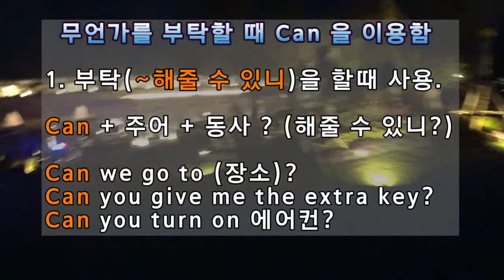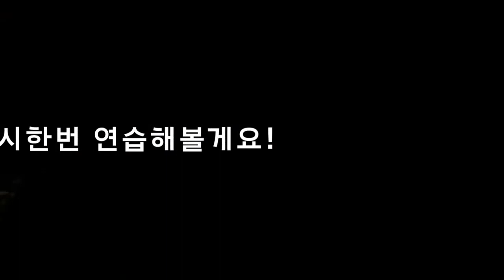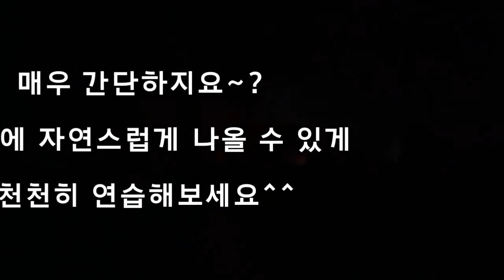2020. 04. 18. Can 을 이용해서 (짧은)연습하기!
안녕하세요 최문수입니다^^

편안한 토요일 오후 보내시고 계신가요?

요번영상은 Can 의 사용법 중 부탁을 할 때 (~해줄 수 있니?) 사용할 수 있는

표현을 가지고 연습해보는 영상입니다!

요번년 1월초에 방문만 호치민, 무이네에서 찍은영상입니다!

간단하고 쉽게 사용하실 수 있게 도와드리겠습니다^^

궁금하신 사항이 있으시면 언제든지 여쭤봐주시면 감사하겠습니다!